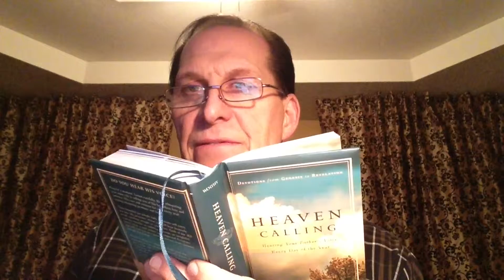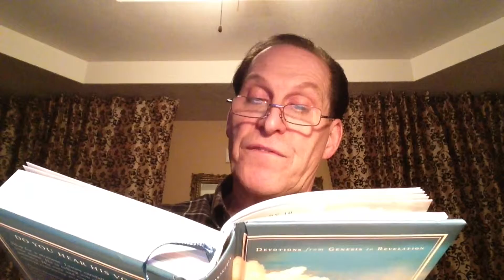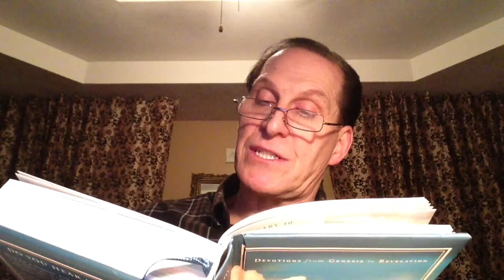Daily Devotional - Risky Business - 01/26/2014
Hello, Please join me in my daily devotional Vlog for the year 2014! I would like to encourage you with a closer walk with our Lord and Savior Jesus Christ. I'll be up loading a new video each day for this entire year.

Link to Heaven Calling:
YouTube Capture